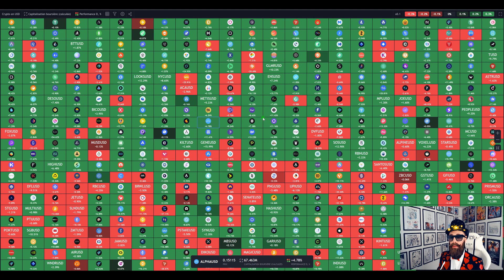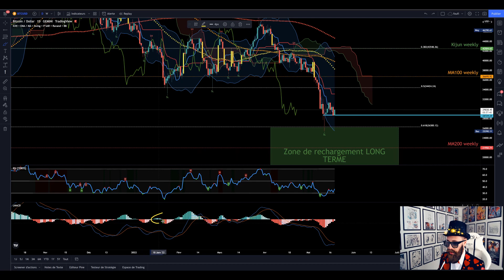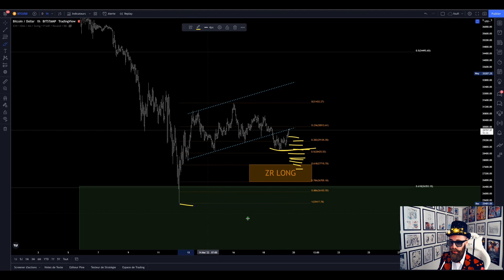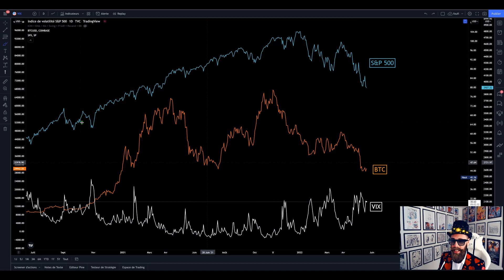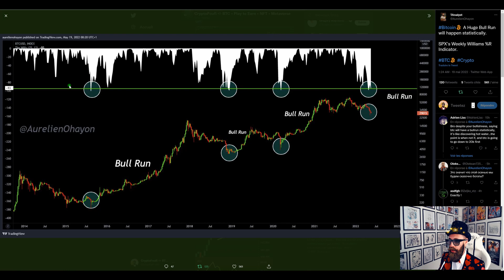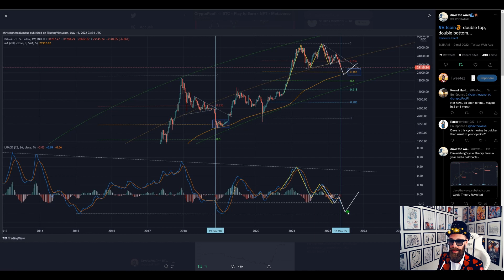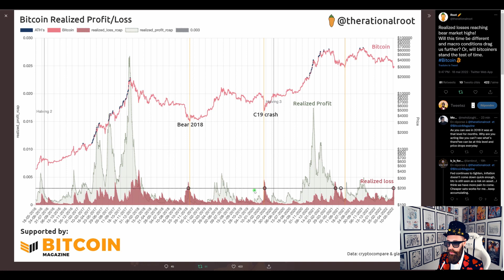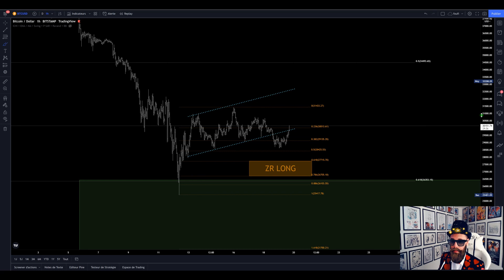🚨Le marché Boursier est en train de tirer les cryptos AUX ENFERS !⚠️Quand cela va t-il s'arrêter !?😱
J'analyse quotidiennement le Bitcoin (BTC) ainsi que d'autres crypto-monnaies : analyse technique, on-chain, fondamentale et macro-économie, afin de trouver les meilleurs moments pour investir !

▬▬▬▬▬▬  Chapitrage  ▬▬▬▬▬▬
00:00 Introduction
01:49 Analyse technique
09:09 Analyse OrderFlow
13:59 Analyse Macro-Economie
18:19 Les news de la cryptosphère